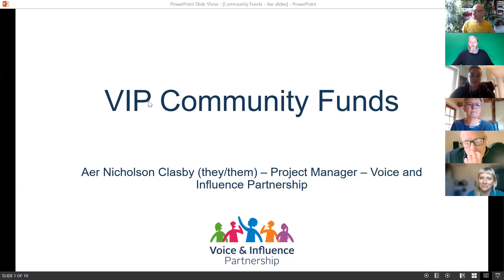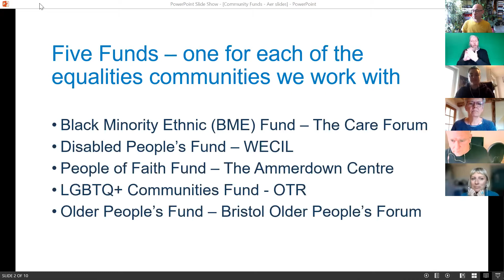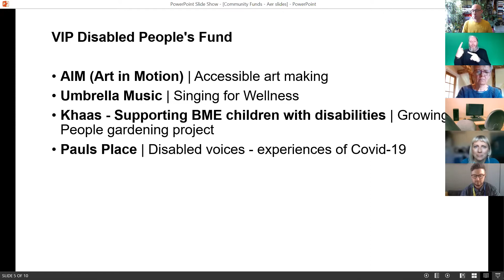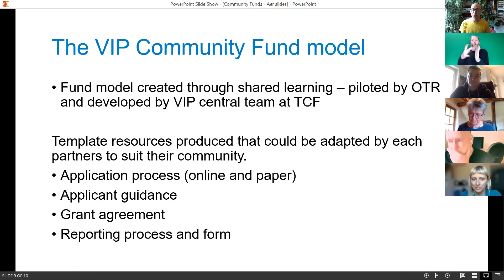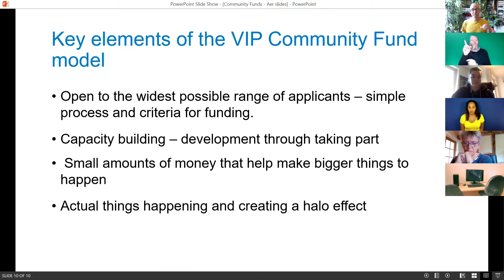A Shared Voice - Community Funds presentation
Catch up or watch again highlights from our A Shared Voice event, where organisations and groups from across Bristol and the region to came together to look at current and future voice and influence needs in the city.

In this video you can hear a short presentation about the Voice and Influence Partnership Community Funds. You can also then follow the link at the end of the video to watch the short film we put together featuring people who received and benefited from one of the grants given out by the fund.